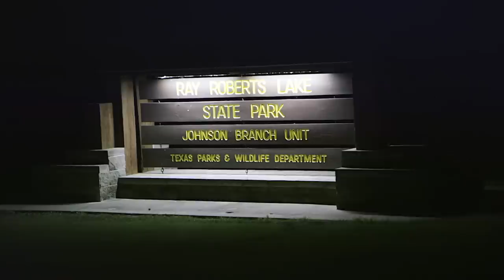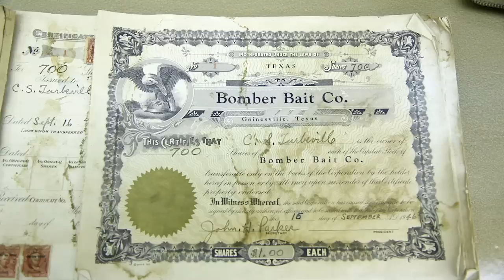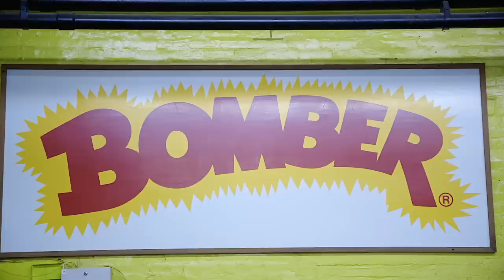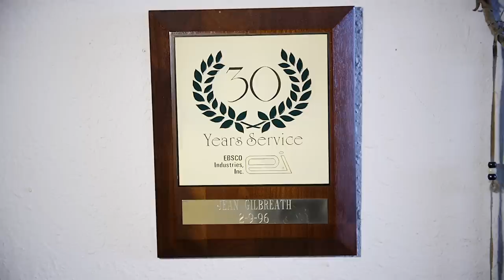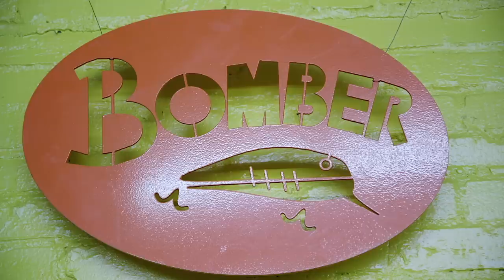Bomber All Water | Tim Bullard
Like many early American companies, Bomber Bait Company was started with what was around them. Take a walk with Tim Bullard through the humble beginnings of Bomber Bait Company. From broom stick handles and tobacco can lips in 1944 to the failed attempt at the first plastic Bomber lure in 1949. Learn about the history of one of the most iconic American lure companies.